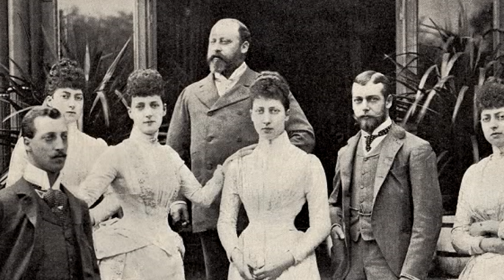GEORGE V, o fundador da CASA WINDSOR, o rei que "salvou" a MONARQUIA BRITÂNICA NA PRIMEIRA GUERRA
REFERÊNCIA DA PEÇA: KG99

Olá, no vídeo de hoje falaremos sobre George V, o avô da Rainha Elizabeth II, o rei que fundou a casa de Windsor.

Leia Mais:

BAIRD, Júlia. Vitória, a Rainha.

STRACHEY, Lytton. Rainha Vitória.

CARTER, Miranda. Os Três Imperadores.

MARR, Andrew. A Real Elizabeth.